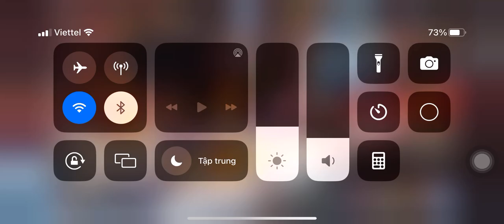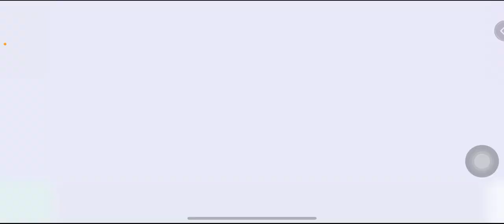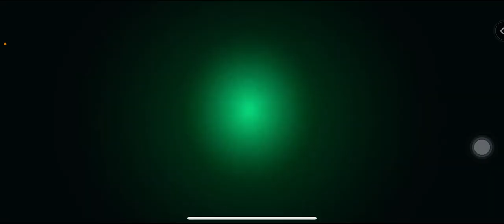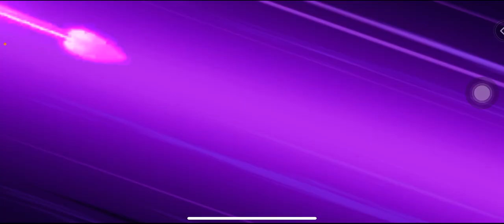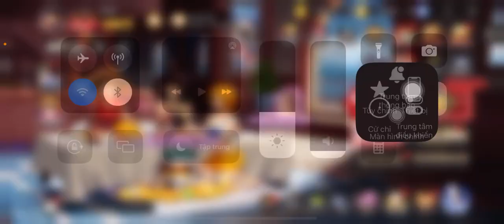Ngày 6 | Up Luffy lên 9 sao. Kết thúc sớm event top | Game mới One Piece 2023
Zoro666
Op666
Nami666
2391n6q686
0p79edy69f
Links Tải
IOS: Tra từ khóa Voyage The Grand Fleet
ANDROID: Tra từ khóa Voyage     The Four Seas
GROUP CHÍNH CHỦ: Cộng Đồng One Piece - Voyage:The Grand Fleet - of The Four Seas